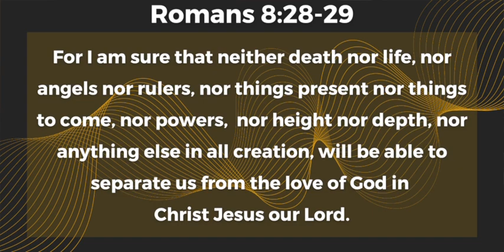November 7, 2022 • Do you feel God’s love?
GROUNDED • Episode 23